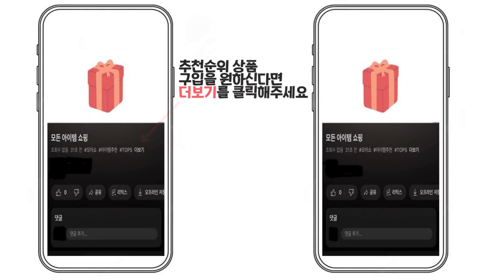2024년 인기 티포트 추천 TOP5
1위 : 이즈홈 스마트 1.8L 티포트 약탕기 커피포트 분유포트 전기포트 전기주전자 스마트 보온 색상선택 (당일발송) 답례품, 올리브그린
가격 : 37,800원

2위 : 키친아트 프리미엄 더글라스 무선 전기 티포트 1.7L
가격 : 42,000원

3위 : 키친플라워 쿠킨 건강 마스터 티포트 1.8L
가격 : 42,800원

4위 : 테르톤 프리미엄 유리 티포트 1.7L, RU-773TP
가격 : 39,800원

5위 : 홈플래닛 유리 멀티 티포트 1.8L
가격 : 33,590원